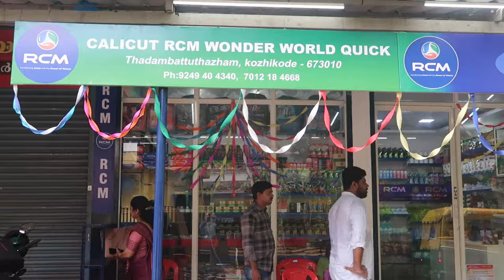Calicut RCM Wonder World QUICK Thadampattuthazham Kozhikode Inauguration